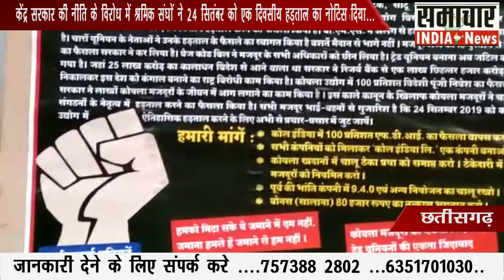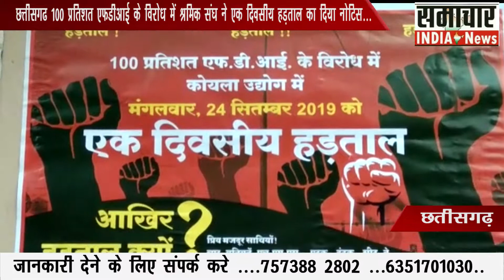छत्तीसगढ 100 प्रतिशत एफडीआई के विरोध में श्रमिक संघ ने एक दिवसीय हड़ताल का दिया नोटिस...